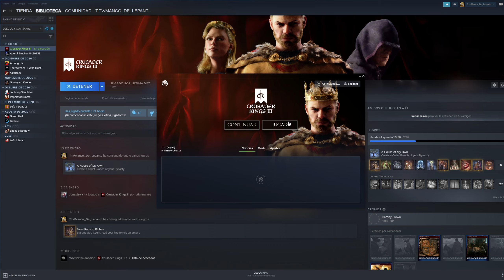👉 Crusader Kings 3 TRUCOS 👈 DESVELO cómo ABRIR la CONSOLA en PC ✅ (TODOS los TRUCOS) 😲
Aprende CÓMO usar TRUCOS en CRUSADER KINGS 3 y CÓMO ABRIR la CONSOLA en PC. Además, te enseño todos los TRUCOS para que hagas lo que quieras en este videojuego de Paradox Interactive. Después de esta guía con la consola activada y todos los trucos NADIE se te va a resistir.
La lista con todos los identificadores para que uses todos los trucos a tu antojo ahora que ya has aprendido a hacerlo es esta

ÍNDICE:
00:00 ¿Cómo activar los trucos?
02:00 Cómo abrir la consola dentro del juego
03:01 ¡Trucos rápidos!
04:09 Los MEJORES trucos

¡Disfrutad de este juegazo en español aquí, en Manco de Lepanto!
Cualquier duda, sugerencia u otros, dejadlo en la caja de comentarios. ¡Os contestaré!

👇 SETUP Y COMPONENTES DE MI PC 👇
👉 Micrófono PRO 🔥 🔥 ▸
👉 Mezclador/Modulador de Voz (Mixer) ▸
👉 Tarjeta gráfica ▸
👉 Placa Base ▸
👉 Memoria M2 ▸